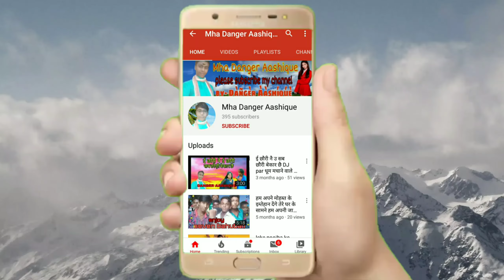(सब्सक्राइब जरूर करें) My🌹💘🤭💞🤭 channel intro video please subscribe my channel Dàñgèr Ààshíqúè2